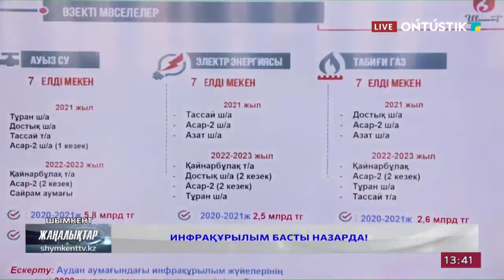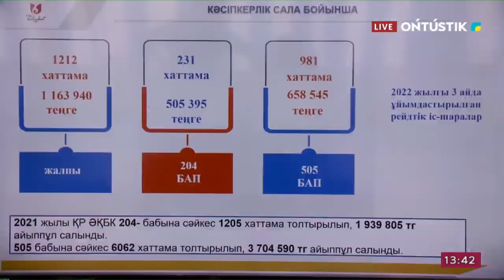ИНФРАҚҰРЫЛЫМ БАСТЫ НАЗАРДА!